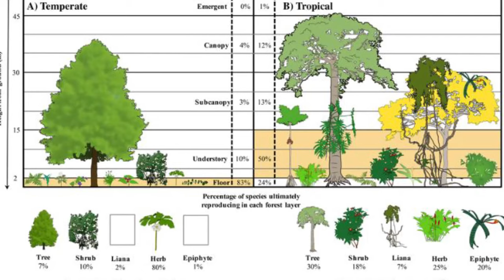La PODA del BOSQUE COMESTIBLE LINEAL🌳🌿Porque y para que podamos? / EP-57-24 Birika Permakultura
En este capitulo mostramos el porque de la poda de los bosques comestibles, utilizamos la metodologías Syntropicas para recuperar y rejuvenecer las plantas deseadas. Gracias a esta poda, dejamos entrar el sol a donde queremos, creamos materia orgánica y fertilizante y finalmente incitamos al crecimiento.

¡Visita BIRIKA y conocenos mejor!